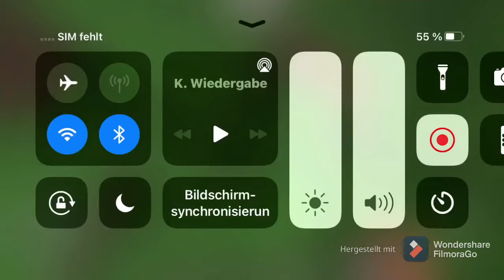Im Taxi Minecraft Spielen mit Lucian Jakob und anderen Nervigen Kindern!| Taxi Gaming #001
Leute wundert euch nicht warum wir so brüllen weil die spasten sind so laut hinter mir😡Wir mussten das ganze Video brüllen damit man uns versteht und es sind aber nur 3 Kinder!ICH KOMME NICHT KLAR!!!